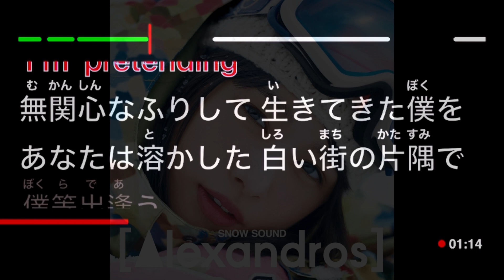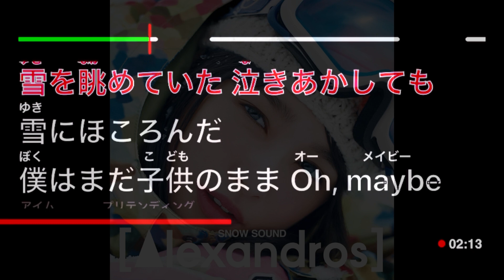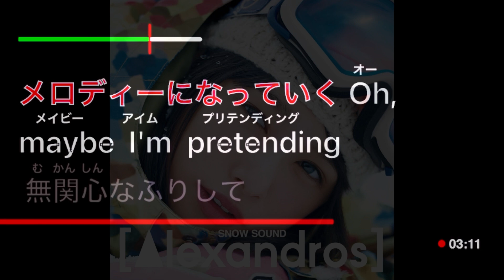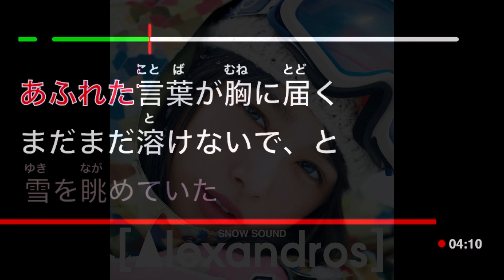SNOW SOUND - [Alexandros]【カラオケ】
「SNOW SOUND」歌詞
歌：[Alexandros]
作詞：川上洋平
作曲：川上洋平

泣きあかした
季節が去って
僕は大人になっていた

冷たい風が
よく馴染んでいた
あなたに出逢うまでは

Oh, maybe I'm pretending
無関心なふりして
生きてきた僕を
あなたは溶かした

白い街の片隅で僕等出逢う
まだまだあどけない雪がやわらかく包んでいく
あふれた言葉が胸に届く
まだまだ溶けないで、と
雪を眺めていた

泣きあかしても
雪にほころんだ
僕はまだ子供のまま

無表情を貫いて
つまずいていた僕を
あなたは守った

例えるならそれは白い音
まだまだ誰にも何にも染まってない音
いがみ合い、許し合いが折り重なり
色鮮やかなまでのメロディーになっていく

目をそむけていても
あなたを想うよ

雪を眺めていた